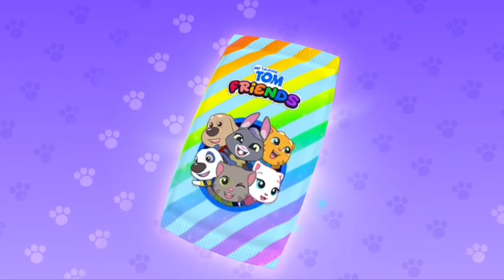Talking Tom friends OMG 😲 crazy for the day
my talking Tom friend
talking Tom
talking hanks
talking Tom hero dash